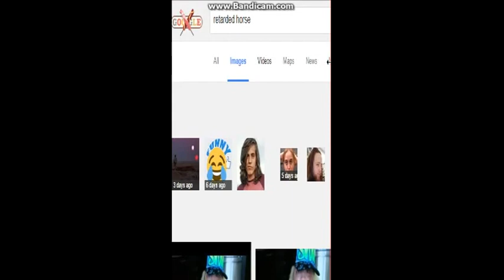Retarded Horse...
Deal with it Zamus Gail.UglyHorse XD